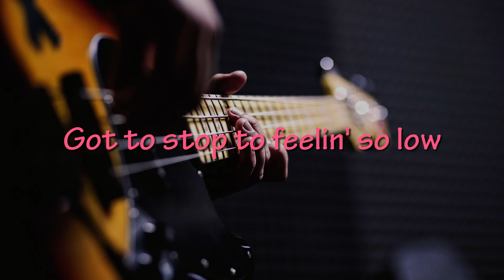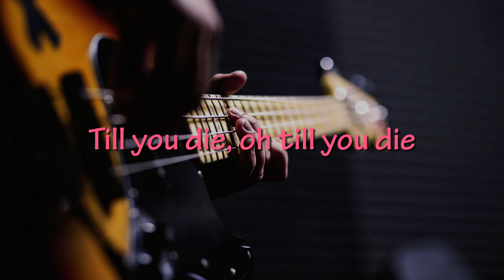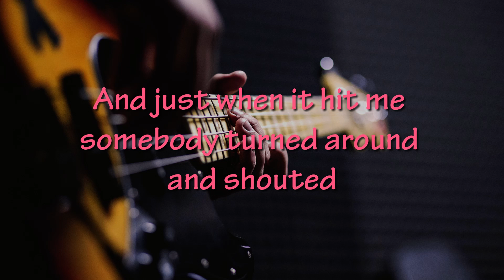play that funky music - Wild Cherry (karaoke)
This content has high quality audio for your karaoke style entertainment. You can sing along with this video. This is a cover of Wild Cherry - Play that funky music.

We created the audio and performed all instruments in this video including the recording, mixing, and mastering process.

This is the production studio who helped create the sound of Drone Project.

Thanks